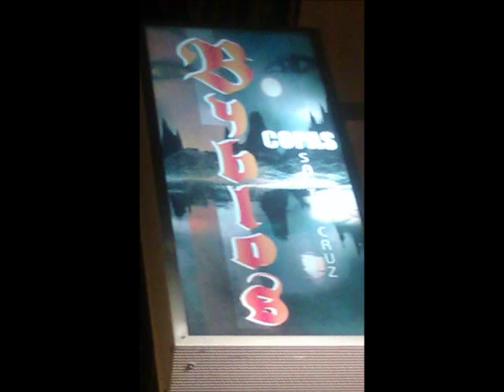Carmen Teresa Melian:¡¡¡¡¡¡ CANTA COMO LOS ÁNGELES Y ES CANARIAS ¡¡¡¡¡